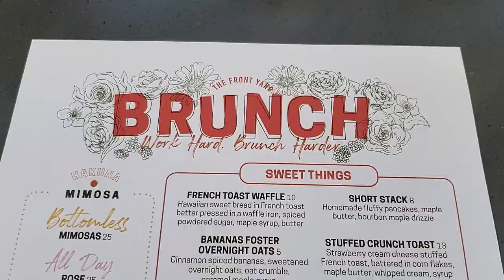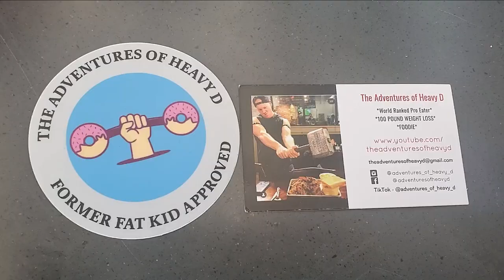BEST BRUNCH IN VEGAS?! | MUKBANGERZZ w/ Magic Mitch | Ellis Island The Front Yard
I like brunch personally because I eat breakfast food, tacos, pizza, have drinks and have it be totally ok!

HAPPY MONDAY HEAVY D Nation - How was your weekend?!

On this adventure I'm back with @MagicMitch for some hot... steamy.. MUKBANGERZZ food porn action! Today's partner... The Front Yard at Ellis Island Casino.

Ellis Island Casino is located just off the strip and TOTALLY worth the trip as their chef is one of the best in town! Ellis Island has a brewery also and an amazing beverage program so let's see what kind of trouble we can get into today!

0:00 The Calm Before the Storm
1:00 view from inside
1:52 French toast waffle
2:20 Stuffed Crunch Toast
2:39 Chilaquiles
3:21 Risk it for the Brisket and Biscuit
3:45 Three Little Pigs FRIED BACON
4:19 Fries and Shine
4:33 Discussion
5:00 Initial Thoughts
5:37 Favorites
7:30 BACON poll

Yo so let's dive in here deeper!

You got the

French Toast Waffle - Hawaiian bread that they batter in that French Toast drip and then throw it into the waffle iron. If that isn't enough, they add seasoned powder sugar, warm cinnamon maple syrup to complete this dish. not too sweet but you made need some insulin!

Yooo the stuffed crunch toast was amazing - It has strawberry cream cheese in the middle of two pieces of French toast then dipped into corn flakes... That extra texture change elevates this dish to the next LEVEL!

Brisket Benedict - If you haven't figured out by now I love brisket... now you add some of that on top of cheddar biscuit and I might be the happiest former fat kid you've ever met. Add an egg and it's out of control!

Chilaquiles - HAVE YOU HAD? This is one of my favorite dishes because I love tortilla chips... I eat MINIMUM 3 baskets before my food when I go out to eat at a Mexican restaurant. This dish starts with the chips then adds tomatillo crema, some onions, eggs, and then for good measure I added some chicken! WARNING YOLK PORN!

Fries N Shines - I lovvvvvee Fries... almost to an unhealthy level but I'm Irish so it's ok... Now let me tell you this dish had a crazy amount of flavors!! Kalbi sauce, spicy mayo, kimchee, eggs, and fries! Would you SMASH this?

They Bottomless Mimosas if you're into that.. they leave the bottle so you can tell your friends you had Vegas bottle service.. FUN FACT Bottle Service starts at like $350 a bottle so this $25 is A LOT BETTER! They also have "BAGS" Big A$$ Glasses of cocktails too. Definitely a great place for morning, noon, or night if you're looking to get the party started!

Yooo so this was our adventure to Ellis Island Hotel, Casino, and Brewery! Make sure to check em out next time you're in Vegas

HD